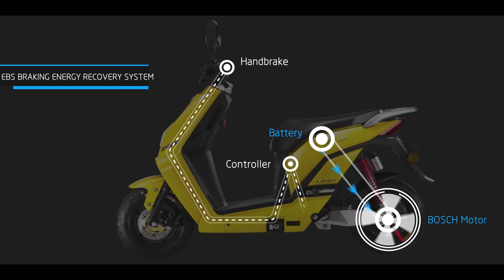Lifan E3 (LF1200DT) e-scooter commercial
LF1200DT Deluxe

60V24Ah lithium battery
1200W Bosch motor
Max. range per charge: 120km